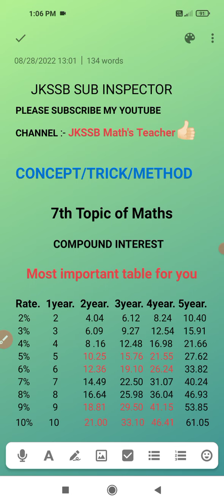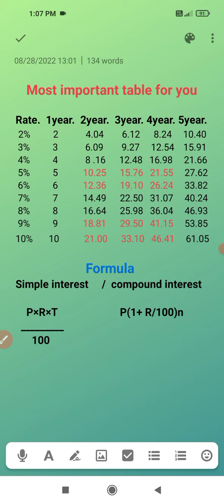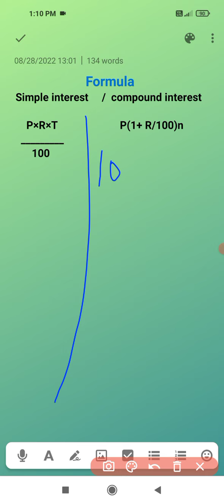JKSSB COMPOUND INTEREST /CONCEPT/TRICK/METHOD.